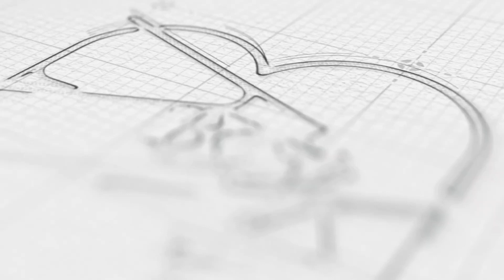spiti में माइनस 25 डिग्री में पहली डेस्टिनेशन वेडिंग हुई, आर्या बूरा और रंजीत श्रीनिवास ने की शादी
लांगेस्ट रोड़ ट्रिप वेडिंग एक्सपीडिशन का रिकॉर्ड  हुआ दर्ज

 इंडिया बुक ऑफ रिकॉर्ड्स ने दिया दंपति को सर्टिफिकेट

स्पीति के मुरंग में माइनस 25 तापमान में हुई डेस्टिनेशन वेडिंग  चर्चा का विषय बनी हुई है।  इंडिया बुक ऑफ रिकॉर्ड्स ने दिया दंपति को
लांगेस्ट रोड़ ट्रिप वेडिंग एक्सपीडिशन का रिकॉर्ड  दर्ज करने पर सर्टिफिकेट दिया है।  इस शादी में दुल्हन गुजरात राज्य से संबध रखती है  लेकिन अब रहते मुंबई में है जबकि दूल्हा रंजीत श्रीनिवास केरल राज्य का रहने वाला है।  जोकि दुबई में कारोबार करते है।दुल्हन आर्या बूरा ने जानकारी देते हुए बताया कि वह स्पीति  में 2021 और 2023 में अपनी थार जिसे शेरनी कहते है उसमें यहां सोलो ट्रेवलर के तौर पर आ रही है। यहां की सुंदरता उन्हें बेहद पसंद है। दोनों 13 सालों से एक दूसरे के साथ रिलेशनशिप में थे। मुंबई में जब दोनों रिंग सेरेमनी की थी तो उसी समय स्पीति शादी करने का फैसला लिया था।
स्पीति में ही डेस्टिनेशन वेडिंग करने का प्रस्ताव घर वालों के सामने रखा  तो घर वालों को मनाना काफी चुनौतियों भरा था । बूरा के पति दुबई में कारोबार करते है। वे दुबई में शादी करने के इच्छुक थे जबकि उनका परिवार केरल में शादी करवाना चाहता था। वही  आर्या बुरा का परिवार गुजरात में शादी करने के पक्ष में था। लेकिन बूरा स्पीति ने शादी करना चाहती थी। उसने दोनों परिवारों को इस शादी के लिए मनाया। दोनों बर्फ में मंडप लगाकर 26 फ़रवरी 2024 को सारी रस्में  हिंदू रीति रिवाज से पूरी करना चाहते थे। इसके लिए लांगचा और अन्य स्थानों पर चर्चा कर रहे थे लेकिन बर्फ कम होने के कारण मूरंग में शादी करने का फैसला किया ।  बुरा ने बताया उन्होंने सारे अरेंजमेंट वेडिंग प्लानर के साथ मिलकर स्वयं किए। जब शादी हो रही थी तो हल्का हल्का हिमपात हो रहा था। मुझे बेहद खुशी है  कि जिन पहाड़ों से प्यार करती हूं उन्ही पहाड़ों के साथ मैंने अपने जीवन की शुरुआत की।
स्पीति डेस्टिनेशन वेडिंग के लिए बहुत ही अच्छी लोकेशन है। यहां पर और लोगों को भी आना चाहिए ।
बुरा ने बताया कि यह लांगेस्ट  डेस्टिनेशन वेडिंग है। इंडिया बुक ऑफ रिकार्ड में शादी यह दर्ज हो चुकी है। उनकी टीम यहां आई थी उन्होंने हमें सर्टिफिकेट भी दिया है । उन्होंने कहा इस "द लांगेस्ट रोड़ ट्रिप वेडिंग एक्सपीडिशन" को  चंडीगढ़ के "ओवरलैंडिंग रिग"  कंपनी के मालिक मनप्रीत ने आयोजित किया है । उन्होंने कहा कि स्पीति के रंगरिक गांव  में "सोशल  कोर्टयार्ड" होम स्टे में  सभी ठहरे हुए थे। यहां पर बहुत शानदार व्यवस्था थी। स्थानीय लोगों ने शादी में हिस्सा लिया। स्पीति मेरा अब घर बन गया हैं । मैं और कपल को भी कहना चाहूंगी कि शादी करने के लिए स्पीति जरूर आए । यहां पर एक लोकेशन नहीं बल्कि दर्जनों लोकेशन है।  कम लोगों में कम खर्चे में शानदार खूबसूरत पहाड़ियों के बीच में शादी की जा सकती है। स्पीति में डेस्टिनेशन वेडिंग की अपार संभावनाएं है। हमने तो सारी व्यवस्थाएं दिल्ली से अरेंज करवाई थी।  लेकिन शिमला या अन्य जगह पर भी सारी व्यवस्थाएं उपलब्ध रहती है। इस शादी में माता पिता नहीं आ पाए क्योंकि हाई एल्टीट्यूड है काफी।  रंजीत श्रीकांत ने कहा कि यह सपना आर्या बुरा का था । जो यहां आकर पूरा हुआ है। मैं इस खुशी को शब्दों में बयान नहीं कर सकता हूं